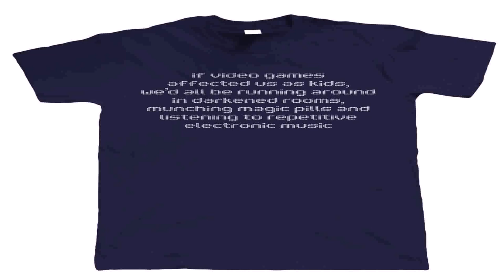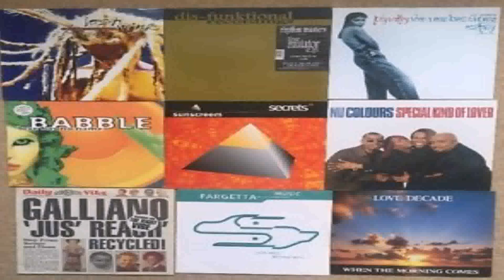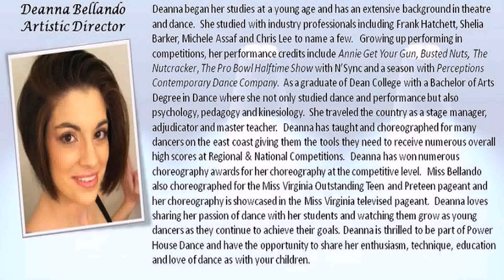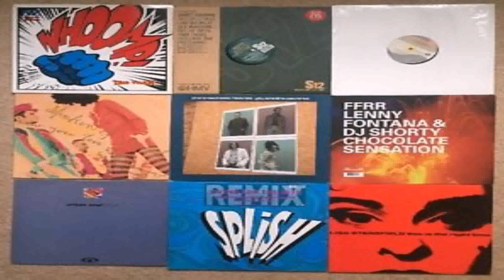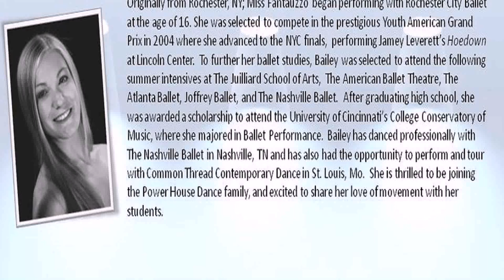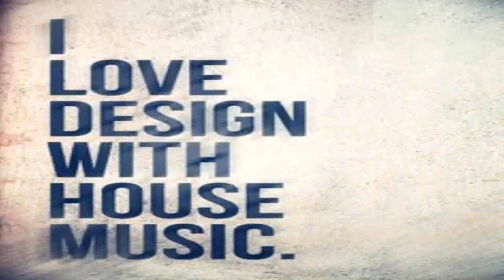House Dance Style Information (see description) (see description)